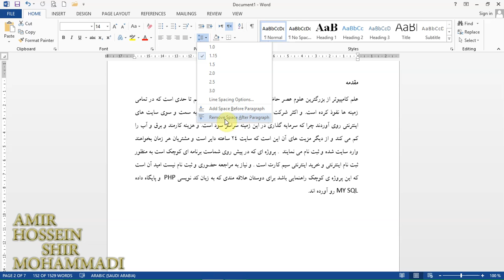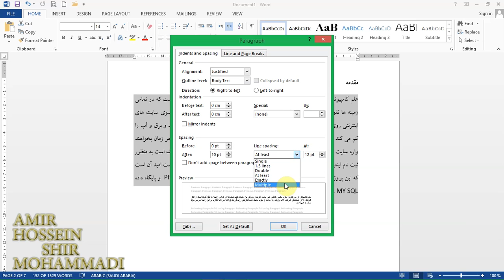آموزش ورد : تنظیم فاصله بین خطوط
شما در این ویدیو با  تنظیم فاصله بین خطوط آشنا میشوید